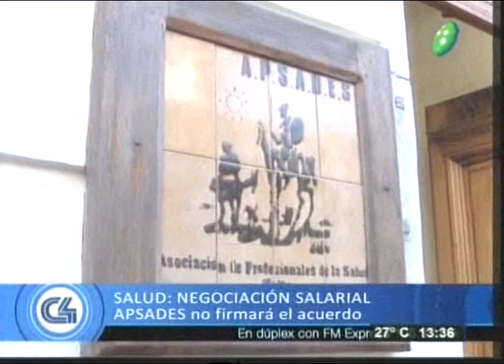APSADES no está de acuerdo con la negociación salarial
Programa:C4Noticias
Cristina Nesrala, Sec. Gral APSADES